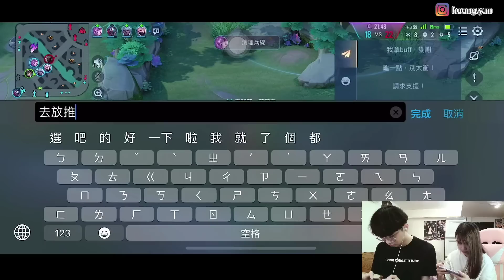【小珉】好久沒和ㄓ0雙排 第一場就爆氣開罵！什麼樣的隊友能讓主播氣到發瘋？海倫凡恩都差點救不回來